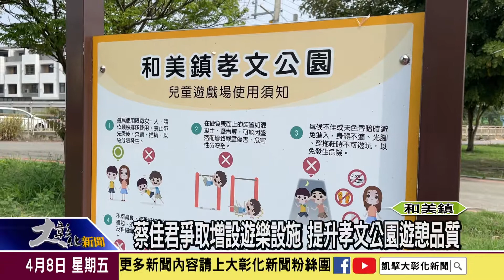1110408 蔡佳君爭取增設遊樂設施 提升孝文公園遊憩品質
和美孝文公園為當地居民重要的遊憩空間，但公園內原本只有體健設施，供民眾運動使用，卻沒有小朋友的遊樂設施。和美鎮民代表蔡佳君積極向公所爭取增設遊樂器具，成為幼童放電的最佳去處。